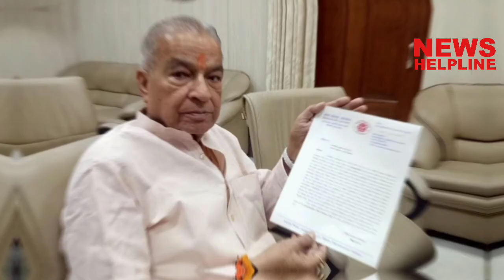भाजपा पार्षद का गोली लगा शव कार से बरामद, जांच में जुटी UP पुलिस - CM ने क्या आदेश दिया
मेरठ में आज एक बड़ी वारदात हो गई। वार्ड नंबर 40 के पार्षद मनीष उर्फ मिंटू का गोली लगा शव उसी की गाड़ी में मिला है। सूचना पर पहुँची पुलिस ने शव को कब्जे में लेकर पोस्टमार्टम के लिए भेज दिया है और मामले की पड़ताल में जुट गई है । पुलिस ने मौके से एक तमंचा भी बरामद किया है ।

थाना कंकरखेड़ा के पावली खास रेलवे स्टेशन के पास आज  वार्ड नंबर 40 से भाजपा पार्षद मनीष उर्फ मिंटू (38 वर्ष) का शव उसी की गाड़ी में मिला है। पास ही एक तमंचा मिला है ।
पुलिस ने बताया है कि बुधवार देर रात करीब 1:00 बजे मिंटू ने अपनी पत्नी से फोन पर बात भी की थी। जिसमें उसने खुद को जिंदगी से हारने की बात भी कही थी। पुलिस आत्महत्या की तरफ इशारा करते हुए जांच कर रही है, जबकि पीड़ित परिवार इस मामले को हत्या होना बता रहे हैं।
बता दें कि तीन साल पहले पार्षद मनीष उर्फ मिंटू के होटल में दरोगा के साथ एक युवती आई थी। इस दौरान दरोगा और पार्षद के बीच विवाद हो गया था। मनीष ने दरोगा को थप्पड़ मार दिया था। जिसके चलते मनीष को जेल में भी जाना पड़ा था।

बताया गया है कि मनीष कैंट विधायक सत्य प्रकाश अग्रवाल के करीबी थे। मनीष की हत्या की जानकारी लगते ही भाजपा विधायक सहित उनके कार्यकर्ता मौके पर पहुंच गए। पुलिस अधिकारियों ने भी घटनास्थल पर जाकर जांच की है।
उधर, एसपी सिटी विनीत भटनागर का कहना है कि अभी सभी बिंदुओं पर जांच पड़ताल की जा रही है। प्राथमिक जांच में मामला आत्महत्या का लग रहा है।